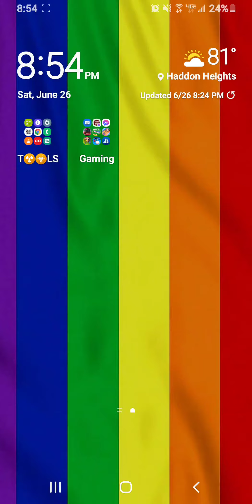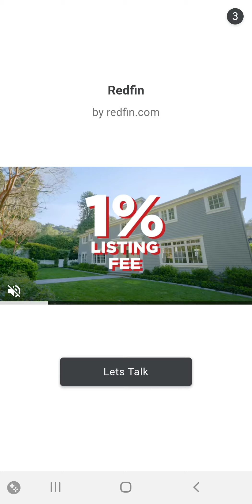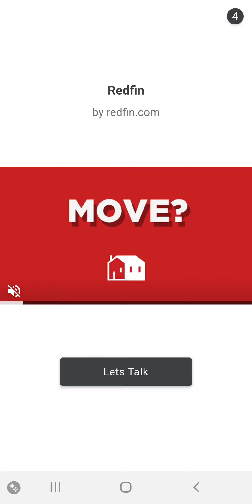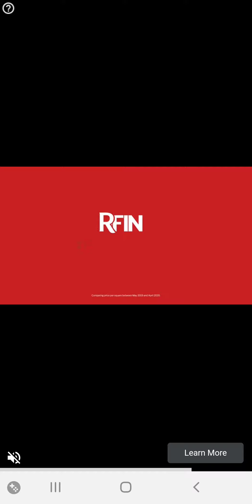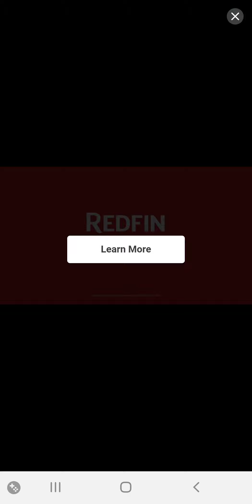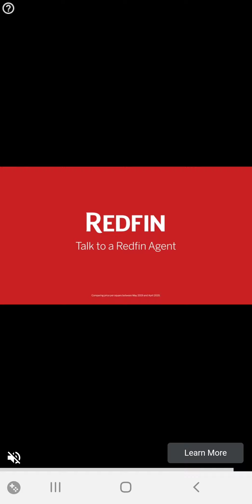June 26, 2021(1)